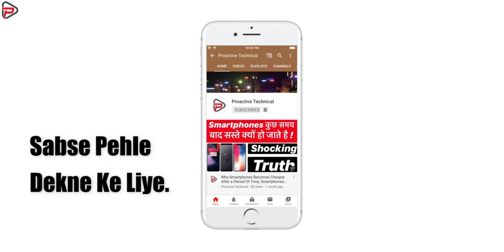iPhone SE 2020, iPhone SE 2020 Indian Price, iPhone SE 2020 India Launch Date, iPhone SE 2020, Hindi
iPhone SE 2020 Processor
iPhone SE 2020 Camera
iPhone SE 2020 Hardware
iPhone SE 2020 Build Quality
iPhone SE 2020 in Hindi
iPhone SE 2020 Explained in Hindi
iPhone SE 2020 Explained
iPhone SE 2020 Hindi Mein
iPhone SE 2020 Explained Hindi Mein
iPhone SE 2020 Colors
iPhone SE 2020 India Launch
iPhone SE 2020 India Launch Date
iPhone SE 2020 Price
iPhone SE 2020 Indian Price
iPhone SE 2020 India Price
iPhone SE 2020 India
iPhone SE 2020 Price India
iPhone SE 2020 Price in India
iPhone SE 2020 Touch ID
iPhone SE 2020 Screen
iPhone SE 2020 Screen Size
iPhone SE 2020 Sale
iPhone SE 2020 Sale in India
iPhone SE 2020 Made in India
iPhone SE 2020 Aggressive Price
iPhone SE 2020 Aggressive Price in India
iPhone SE 2020 Gaming
iPhone SE 2020 Front Camera
iPhone SE 2020 Selfie Camera
iPhone SE 2020 Rear Camera
iPhone SE 2020 Back Camera
iPhone SE 2020 VS iPhone XR
iPhone SE Plus 2020

Cheers
Proactive Technical